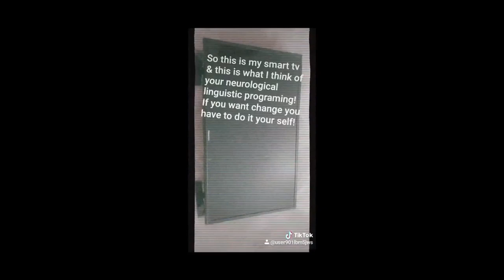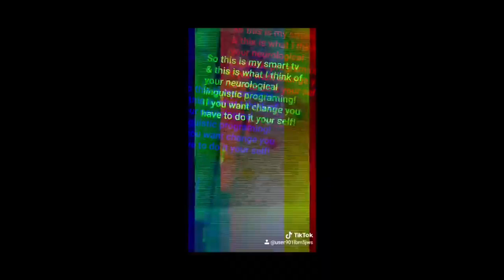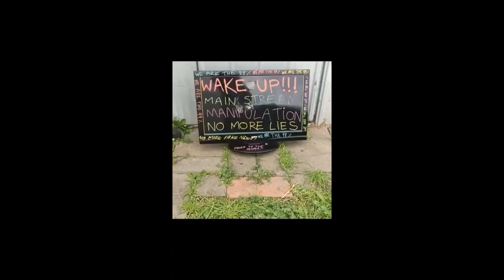A most sensible craze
This clip is a mirrored upload from ‘Petrafied News’ channel.